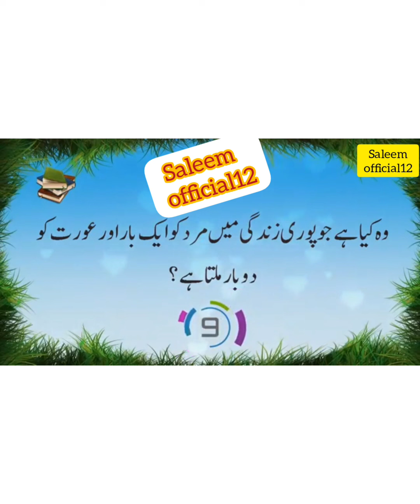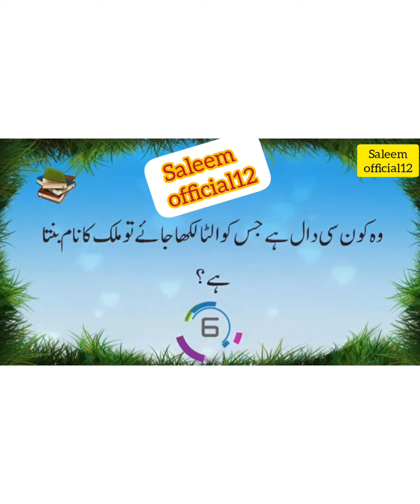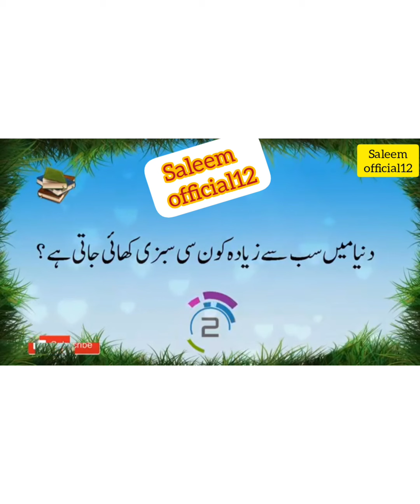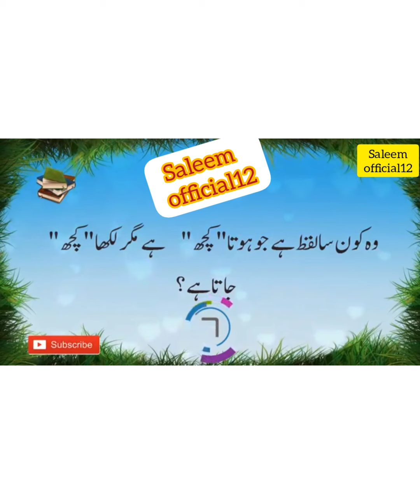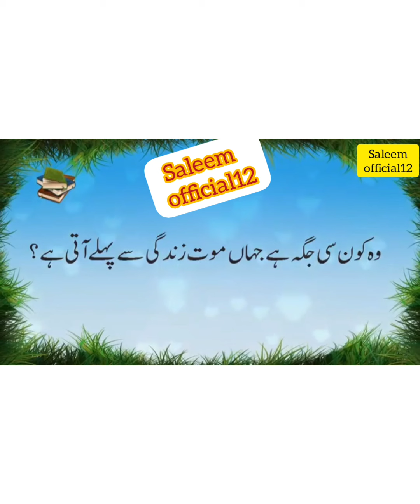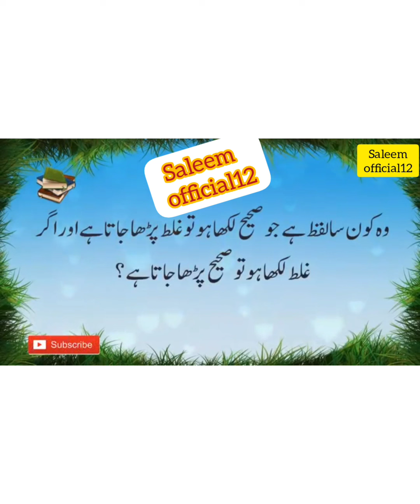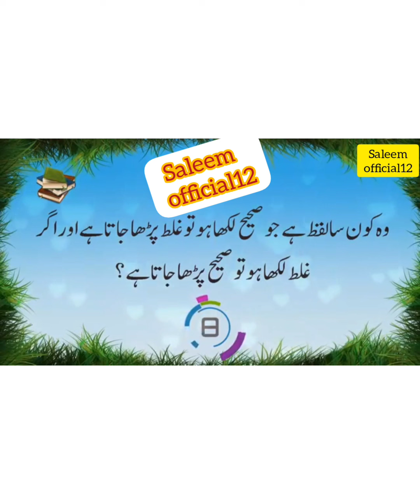interast information about world knowlege dilchasp sawalat our onki jawabat jisny sab tek kya oskil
dilchasp information about knowlege jisnay sab tek kya oskylya 3000hazariname miretrap say likin imandaresay agar videopasand aye tu comment may zror bataye plz mindsawalat zehnequestion mindquestion bhut interstvideo hay umidhy apko passand ayengi#maloomat queston differentquestion knowlegevideogeneral knowledge, general knowledge mcqs, general knowledge for kids, general knowledge question answer, general knowledge questions and answers in english, general knowledge in english, general knowledge questions, general knowledge about pakistaninformation technology, information, information video, information about pakistan, information security, information technology course, information handling maths class 10, information about ca, information tv